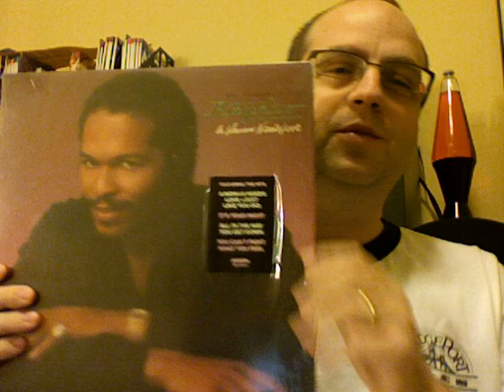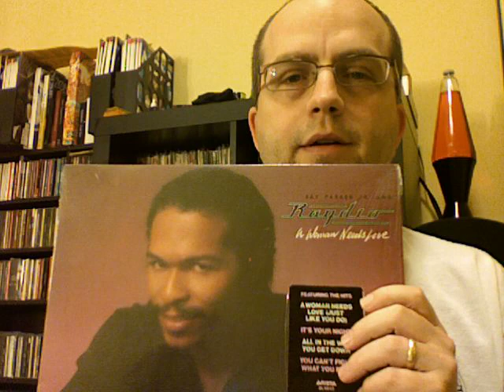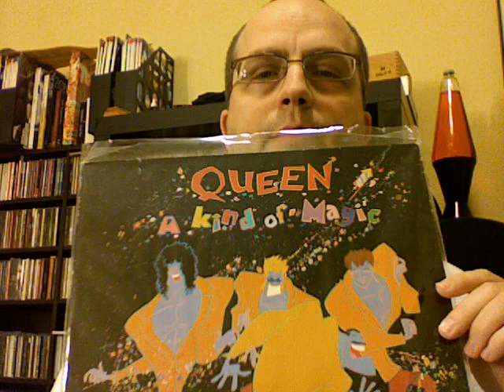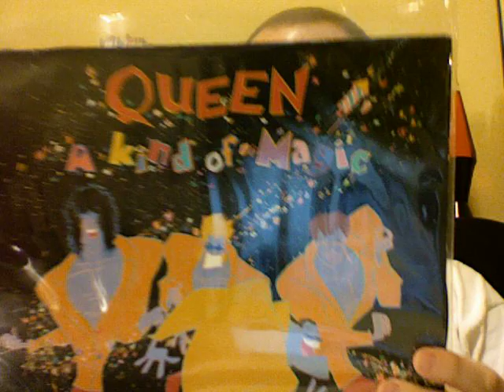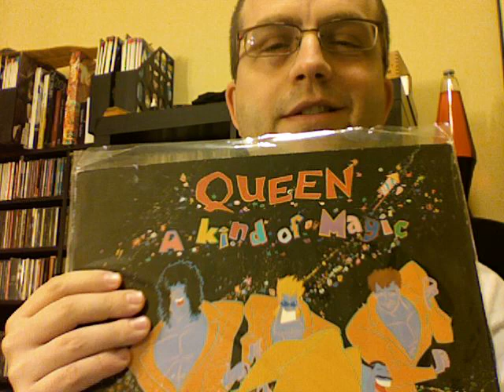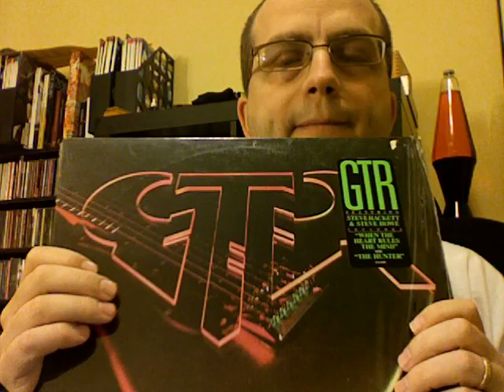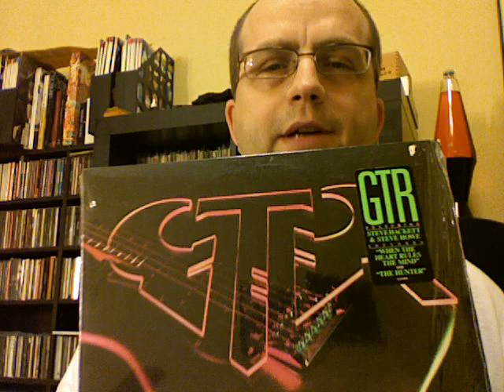Response to Buddy Bopper Thread